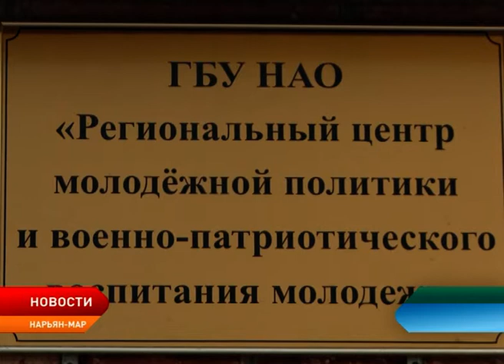Сенатор Ольга Старостина встретилась с активистами юнармии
Член Совета Федерации Ольга Старостина провела рабочую встречу с региональным штабом юнармии. Мероприятие прошло в рамках налаживания взаимодействия власти с молодёжным движением.